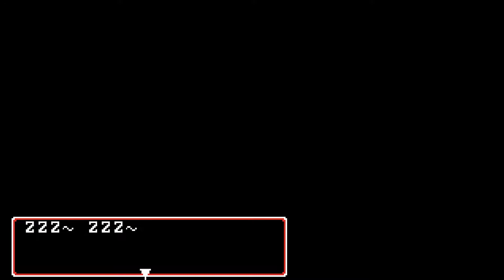Castle In The Clouds DX: Bold New Lewdtroidvania Taste! Crit Hit Reviews!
Hey folks! We're back from the break (Though a day late because I am -sick- like a dog, whoof)!

In any case, Today's video is dedicated to Batsfine who, after playing this title, felt that it would make the perfect gift for me, both to play & review. That, and I think a part of her is sadistically wondering if I'll forget to turn on SFW mode before streaming it.

Specificallly, I'm talking Pixelteishoku & Studio Libra Hearts recent Metroidvania Release, Castle In The Clouds DX.

I swear, I'm covering this for the gameplay.

Speaking of which- if you're interested in the game, you can check it out @

And you can check out Batsfine @

Also- I'm now doing the occasional Curator Write-up for Summit Reviews On Steam- See if you can pick them out